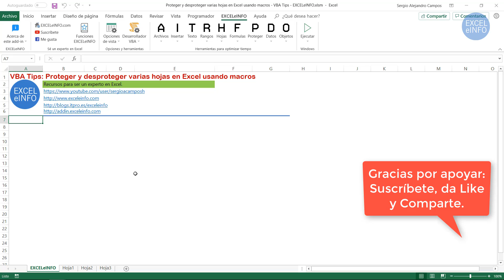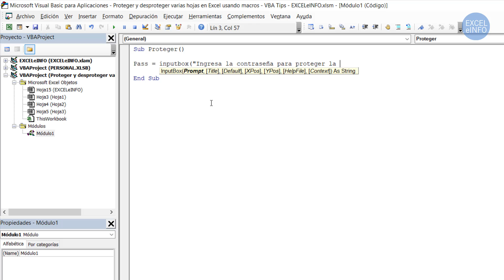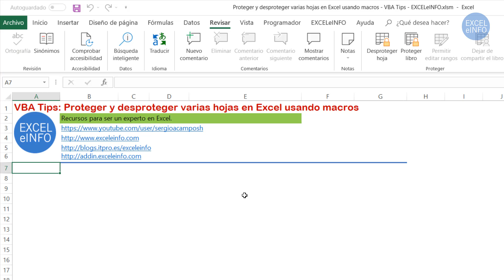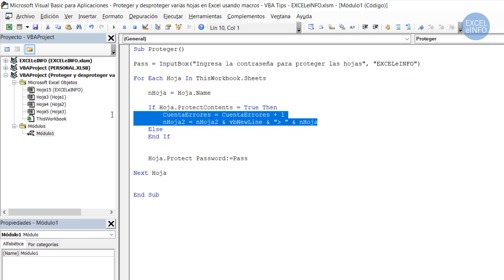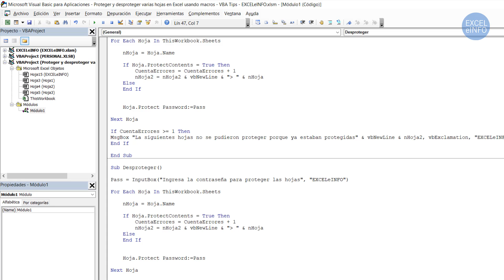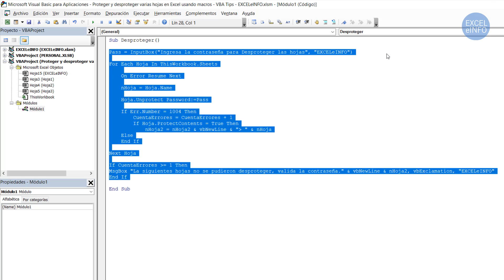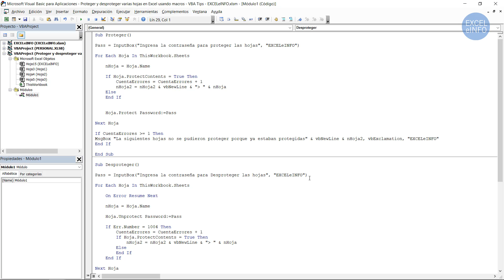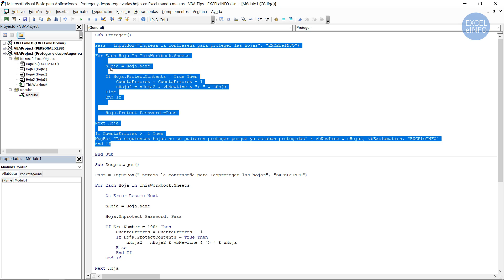VBA Tips: Proteger y desproteger varias hojas en Excel usando macros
En este tutorial te mostraré un par de macros que nos servirán para Proteger y Desproteger todas las hojas en un archivo de Excel, usando macros.

Para proteger y desproteger hojas en Excel sin usar macros sólo deberás ir a la pestaña Revisar - Proteger hoja.